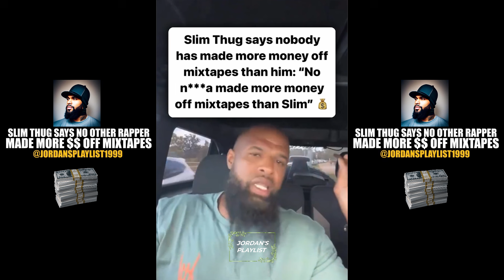Slim Thug Says No Other Rapper Made More Money On Mixtapes Than Him (HD) Thoughts?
Rapper Slim Thug claims to be the highest selling mixtape rapper artist of all time, thoughts?